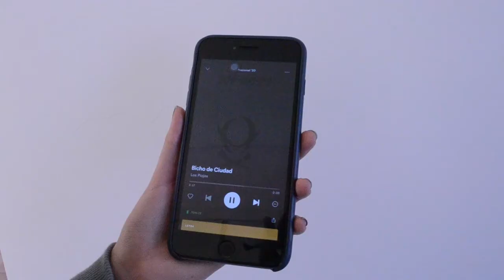Auriculares Inalambricos Tws Bluetooth Tgw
En la calle, en el colectivo o en la oficina, en el gimnasio o donde vos elijas, tené siempre a mano tus auriculares IPHO22 TWS y ¡escapate de la rutina por un rato! Vas a poder disfrutar de la música que más te gusta, de tus podcasts favoritos, o de las radios que te acompañan, cuando quieras y donde quieras. Ademas cuentan con el estuche para que los puedas trasladar sin perderlos de vista!